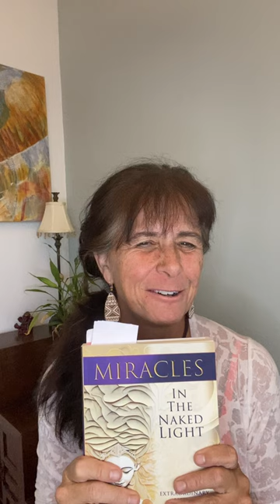We Are Always Evolving!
Enjoy this short excerpt from my new book, Miracles in the Naked Light. You can purchase the Audio! Print! or Ebook! today kimberlybraun.com inspiration monastery meditation spirituality grace memoire nun selfhelp.